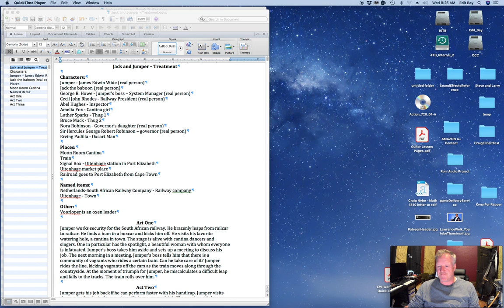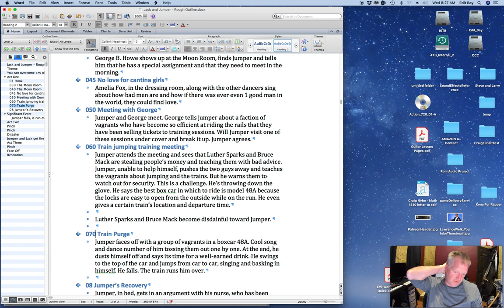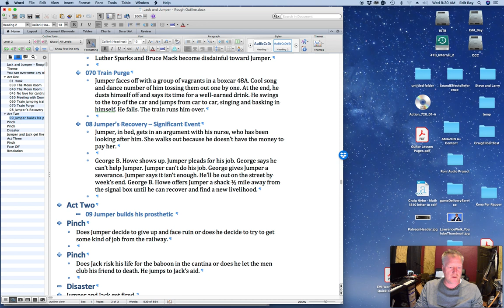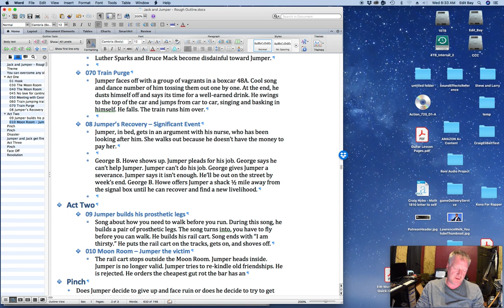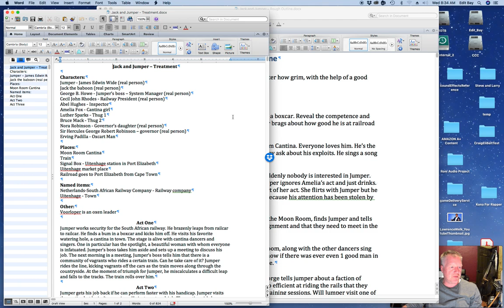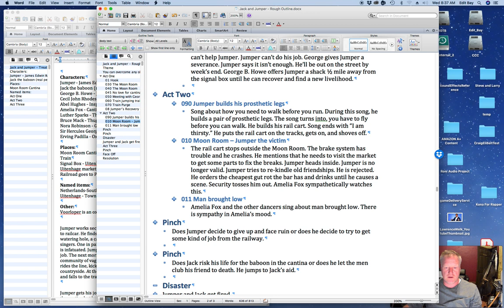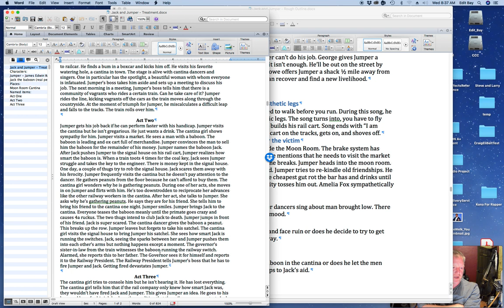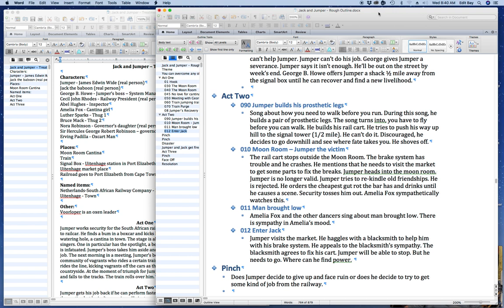007 Plot Drafting Continues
Welcome to the down and dirty creative process. I am writing a musical about about a baboon employed by the Port Elizabeth railway station in South Africa, who, for over nine years, ran the railway switches without making a single mistake.

I plan to record the entire process of writing the musical and posting it on my youtube channel. I think mostly it will be pretty boring. But, what the heck. Creativity is a messy process.